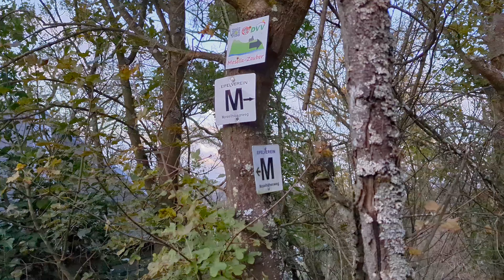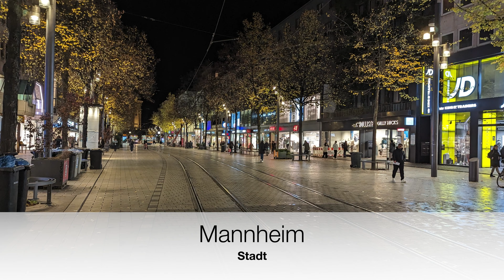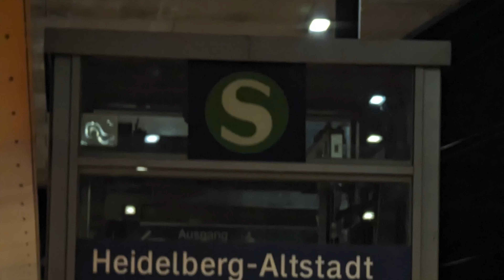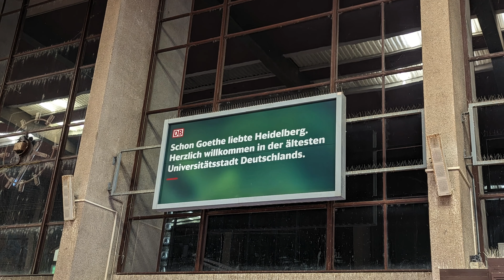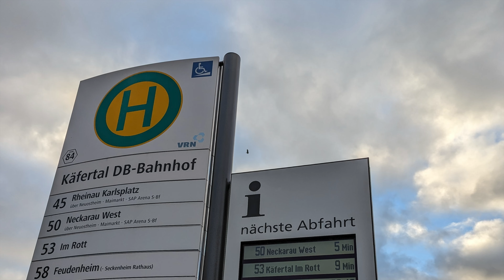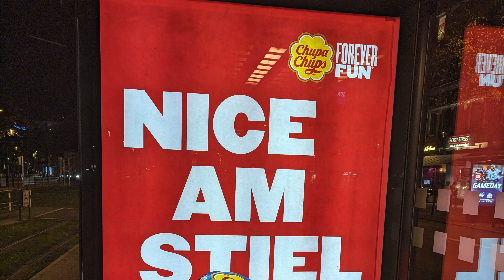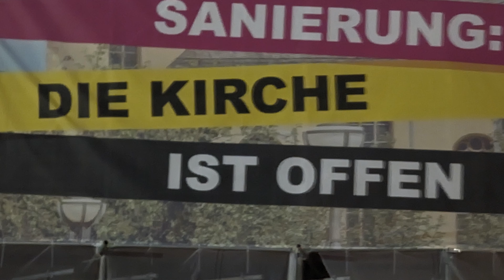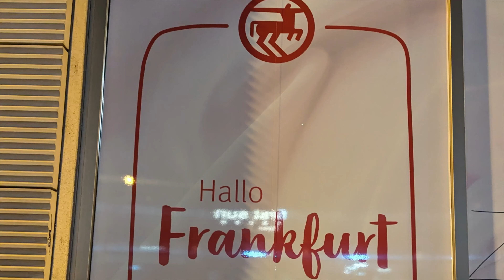1 Woche unterwegs, 06.11.2023 - 10.11.2023